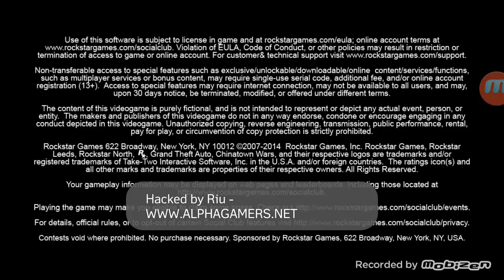GTA:Chinatown wars hack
This is the hack of Gta Chinatown wars for the android. Well there are two version of hacks. The first version is walk thru walls and unlimited but its a bit buggy and other one is unlimited money.
Unpack the zip and install the second apk because the first one is a bit buggy but you still can play with it.